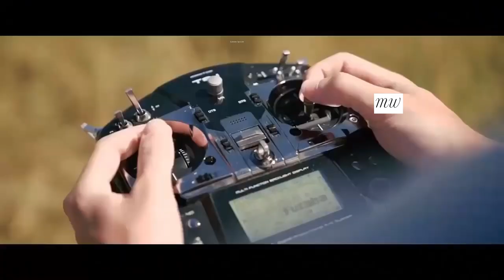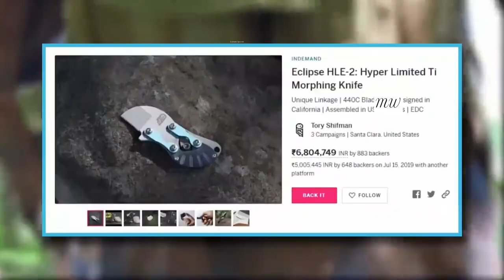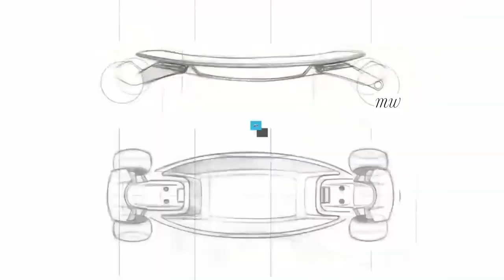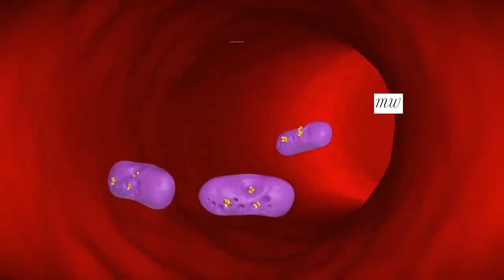TOP 6 Amazing Gadgets in Bangla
Assalamualaiqum guys
Watch this video.
Sopport me &
MINI World